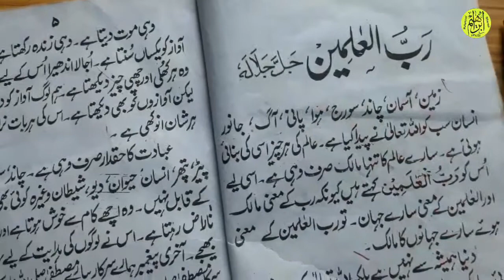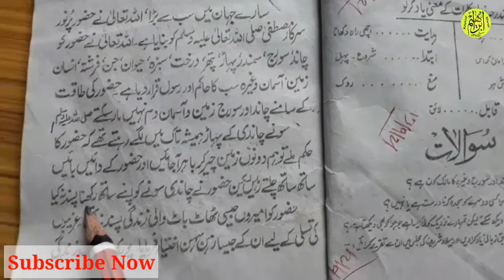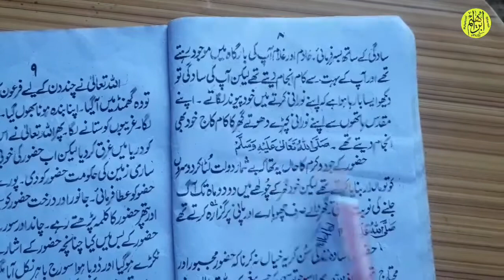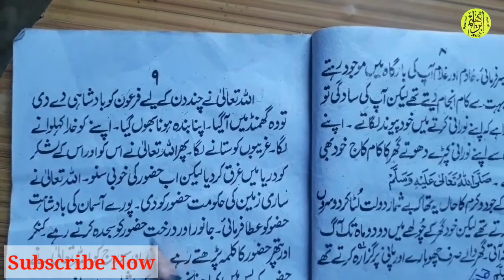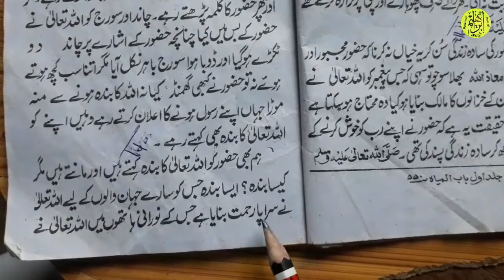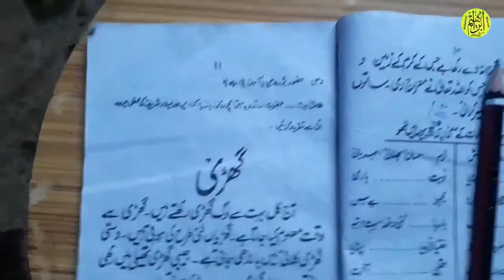Learn to read urdu onlie free | उर्दू पढ़ना सीखें | piyare mustafa ﷺ | Urdu padhna sikhe Part-52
Is video mein Maine tameer e adab part 3 ki sabaq no.3 piyare mustafa ﷺ padhaya hai Aap log isko gaur se Sunen aur Bar Bar padhen aur ho sake to isko likhkar Yad Karen
Jaisa aap logon ko bataya ja raha hai agar aap Logon Ne waisa Kiya To bahut jald Inshallah aap log Urdu padhna Jaan Jaenge

Is series men Urdu ki Panch kitaben padhaai jayengi jiska Naam tameer e adab hai in kitabon ko aap dukaan se khareed Len ya play store mein jakar download kar le uska link Mein yahan de raha hun

Hamare channel par Urdu padhna sikhe bahut hi Aasan Andaaz mein

Muhammad Ibrahim official

अब आप लोग उर्दू पढ़ना सीखे बहुत ही आसानी के साथ हमारे वीडियो के इस सीरीज को सुनें और सीखें और हो सके तो लिखकर याद करें लिखकर याद करेंगे तो बहुत जल्दी याद होगा बार बार देखे जब तक याद ना हो जाए इसको देखें